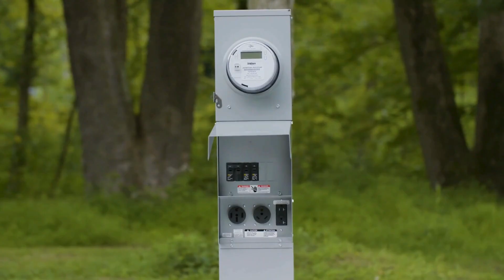Step-by-Step: Assembling Jamestown Advanced RV Power Outlets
🎥 Take a look behind the scenes of our power outlet assembly process. Inside our 179,000-square-foot facility, we proudly produce RV, EV, and MEG-certified outlets, all ETL-listed to meet the highest safety standards.